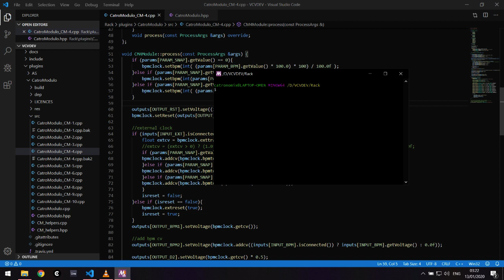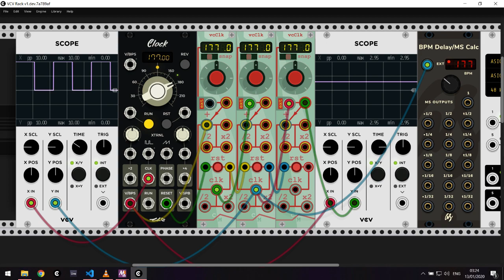Catro/Modulo vcClk update test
Big change to vcClk: external clock input + changed custom bpm cv to the more logical V/bps used in ZZC's clock module. This might break existing patches but I think it's worth it to be more compatible with other plugins.